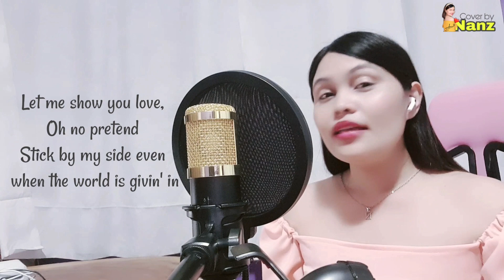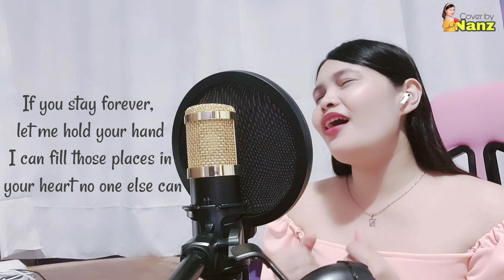Pink Sweat$- At my Worst (Acoustic) || Nanz Cover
At my worst by Pink Sweat$ | Acoustic version

Your love is greatly appreciated.

Please connect and share some love to all my current lovely members and Friends

Always spread love and kindness